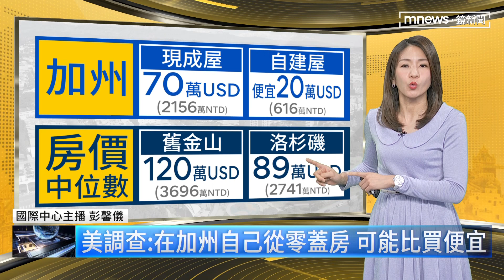【全球大頭條】烏克蘭問題 習近平、普丁莫斯科會今重頭戲｜早安進行式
習普莫斯科會怎麼談烏克蘭問題是國際媒體和中國媒體的報導方向。今日（3/21）將繼續有習近平和普丁，以及俄羅斯總理米舒斯京的會見儀式、小範圍會談與擴大範圍會談，並簽署一系列合作協議、發表聲明以及出席國宴。